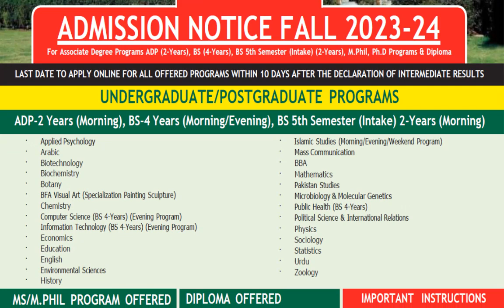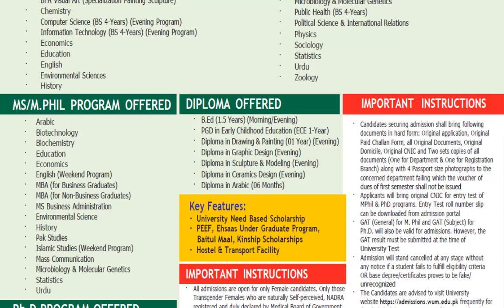The Women University Multan Extended Date of Fall 2023 Admissions ADP/BS 1st & 5th Semester/P.Phil